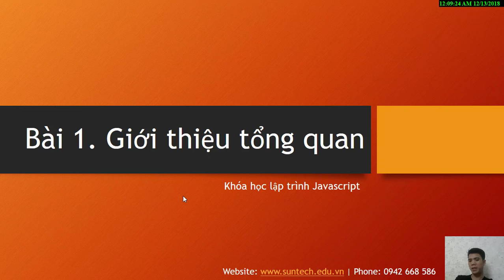01 - Giới thiệu tổng quan ngôn ngữ Javascript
Video này giúp các bạn có cái nhìn tổng quan về Javascript, ngôn ngữ này có thể làm được gì và ứng dụng như thế nào. Từ đó có những lựa chọn phù hợp cho bản thân
Link chi tiết các video học lập trình Javascript tại SUNTECH:
Các thẻ hash tag quan trọng